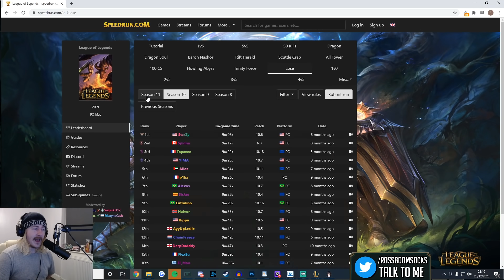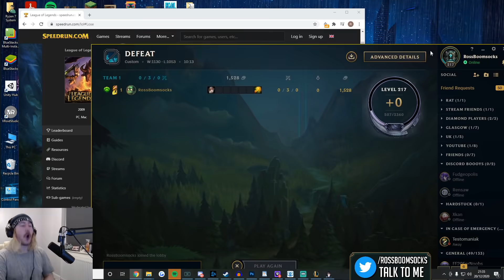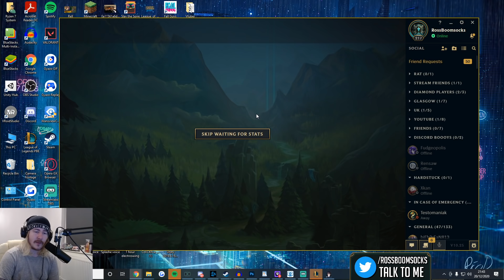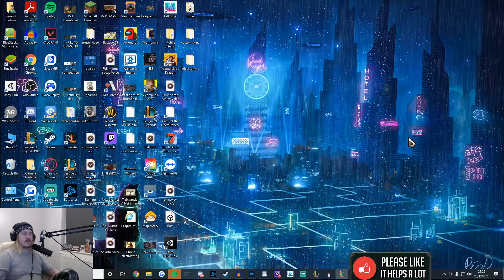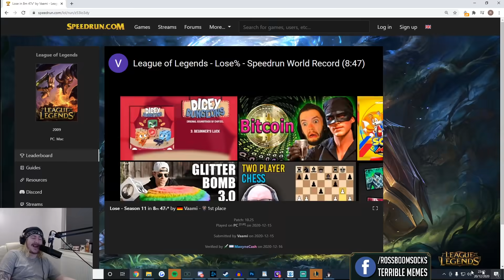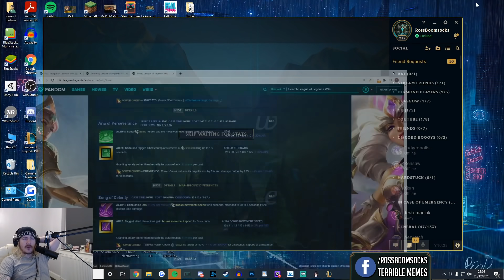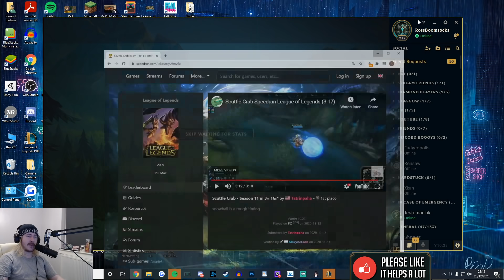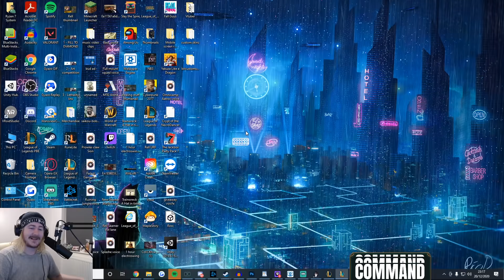There is an entire Speedrunning community dedicated to losing League of Legends as fast as possible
Finally, my skills of losing are put to the test, in the loss% League of Legends speedrun